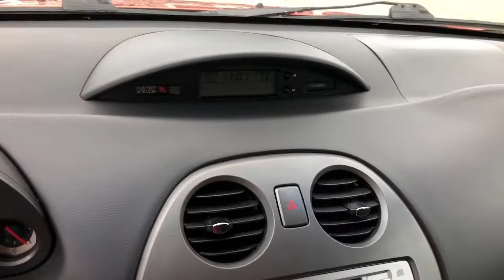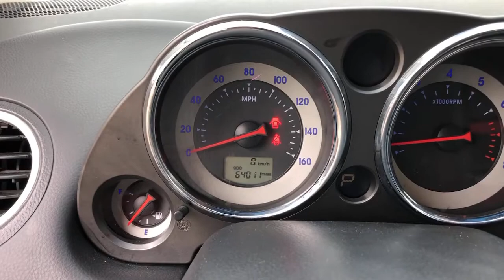2006 Mitsubishi Eclipse Mckinney, Frisco, Plano, Dallas, Fort Worth, TX 6E052088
Sunset Pearlescent Used 2006 Mitsubishi Eclipse available in McKinney, Texas at Nissan of McKinney. Servicing the Frisco, Plano, Dallas, Fort Worth, TX area.

Clean CARFAX.brbrSunset Pearlescent 2006 Mitsubishi Eclipse GT Odometer is 60990 miles below market average!brbrSpoiler, Alloy / Aluminum Wheels, Remote keyless entry.brbrServing McKinney, Dallas, Fort Worth, Richardson, Frisco, Plano and DFW area! Great selection of Nissan cars, trucks, SUV and Van models for sale. Pre Owned cars, trucks, SUV, Van, Mini Van, available at Nissan of McKinney. Shipping available for customers outside the DFW Metroplex. Call today!